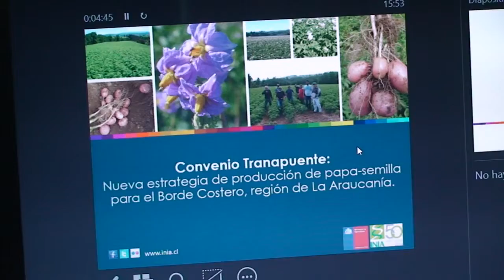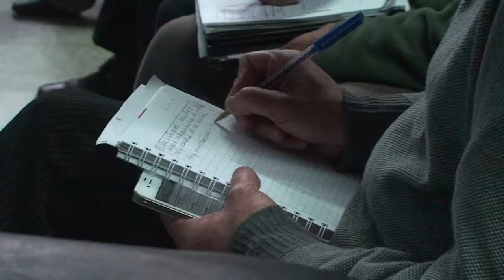REUNION CORE CONVENIO TRANAPUENTE - NOTA CANAL 8